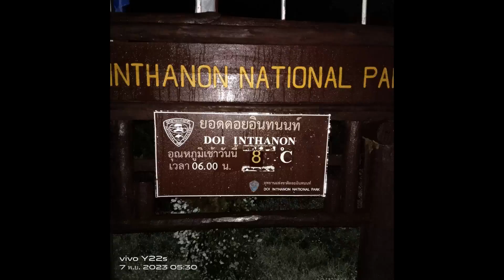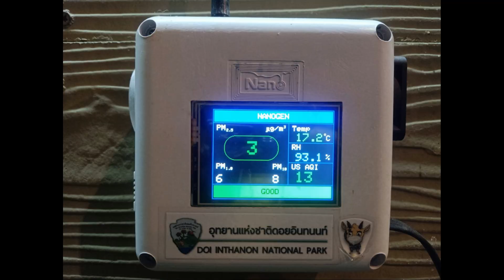071166 1 เชียงใหม่ ยอดดอยอินทนนท์ลด 8 องศา ยอดนักท่องเที่ยวเพิ่มต่อเนื่อง